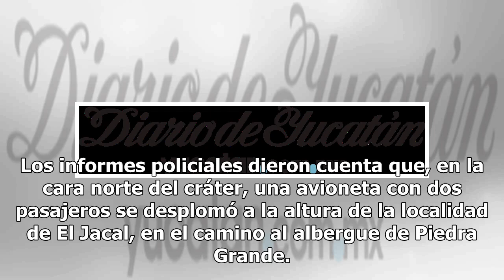Caída de avioneta en el Pico de Orizaba deja dos muertos - El Diario de Yucatán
Mérida: 33°C Dolar: $18.82 / Euro: €22.17 Al menos dos personas perdieron la vida al caer una avioneta en las faldas del volcán Pico de Orizaba.- (Foto de @elheraldo_mx) VERACRUZ (El Universal).- Dos personas fallecieron durante el desplome de una avioneta en las faldas del volcán Pico de Orizaba. L...